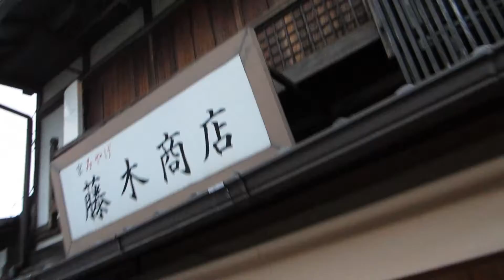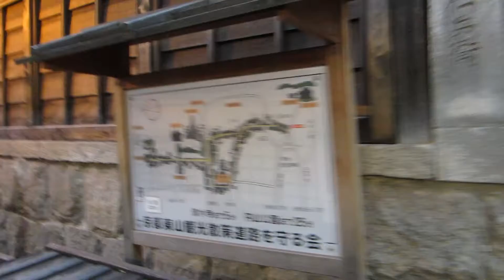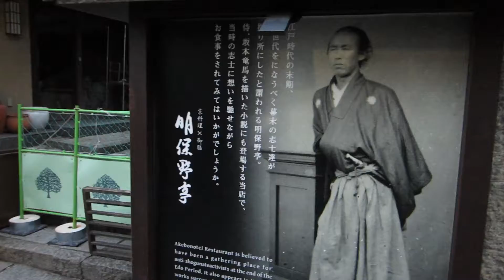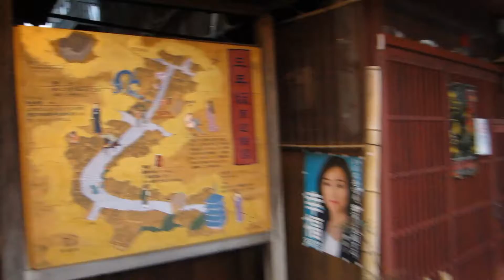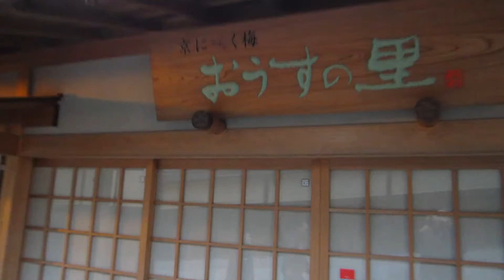清水坂より産寧坂へ(Kyoto)京の坂道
「お産が寧か(やすらか)でありますように」と祈願するために登る坂であることから「産寧坂」と呼ばれるようになった。